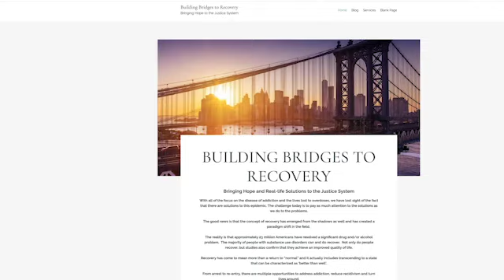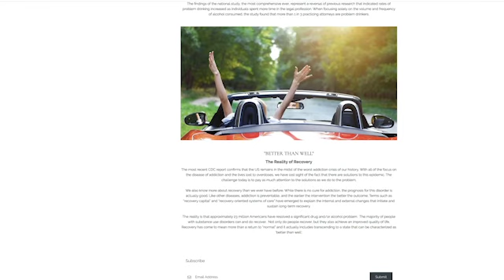Susan Broderick, discusses recovery capital and the concept of “better than well"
For more video and written resources head to one of the biggest digital libraries for the Behavioural, Mental and Emotional Health fields.